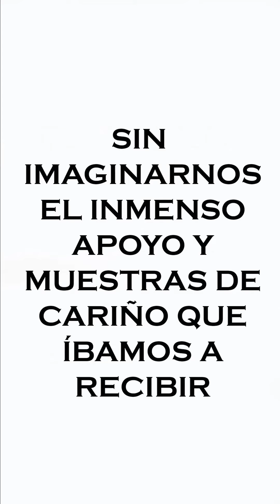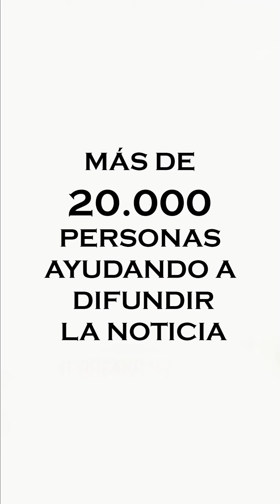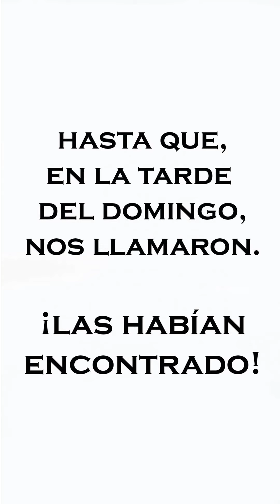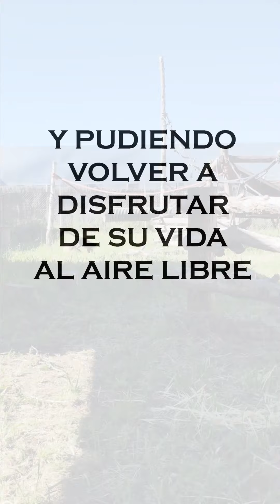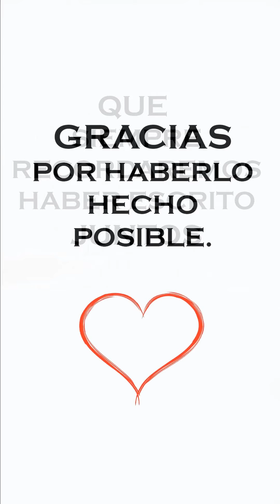Marta y Eider: Su historia tras haber sido arrebatadas de su hogar